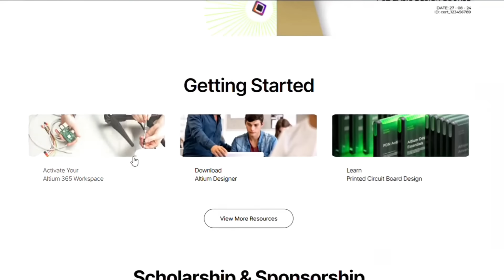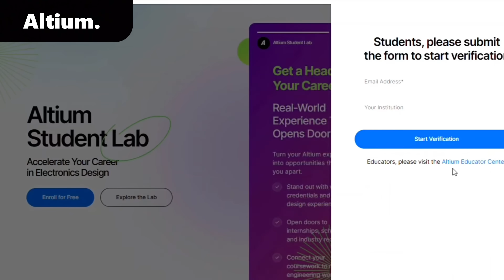how to make Mini Electric Tractor at home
Welcome to our world of innovation!
I’m Shivam Maurya, and we’re passionate about creating unique, future-ready projects that India hasn’t seen before. From the country’s first Garuda AI Superbike to one-wheel motorcycles, capsule cars, walking and humanoid robots, delivery robots, advanced farming machines, and 100+ unique engineering feats—each project is designed to inspire and push the boundaries of what’s possible.

This is more than just innovation—it’s a movement we’re all part of to shape the next generation of Indian technology. Join the journey. Build the future together.